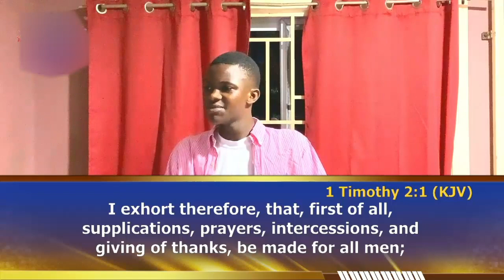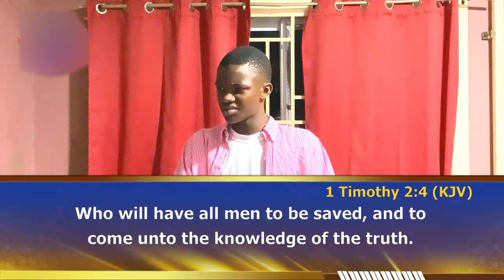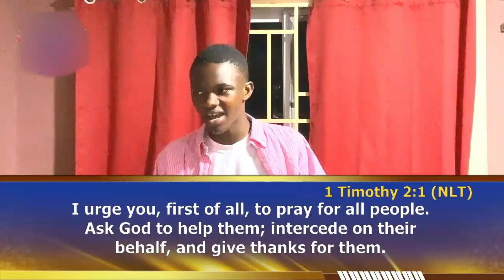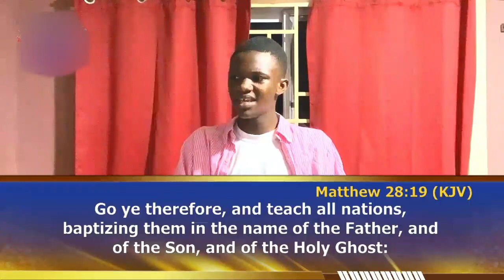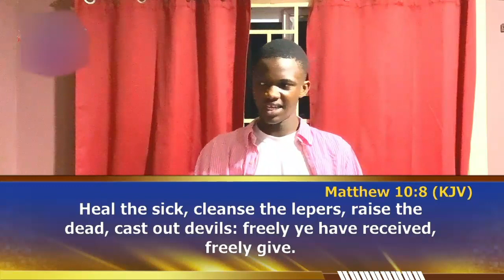Seasons & Times | International Strategic Management & Leadership Conference | Session 3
Conference for Love Arena Denomination held at the Love Arena Church, Ghana. December 2023